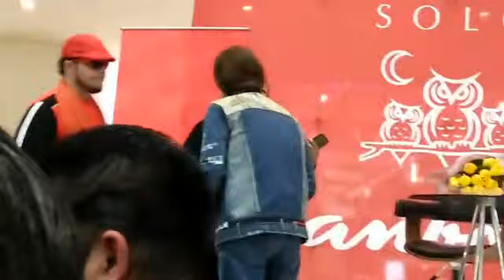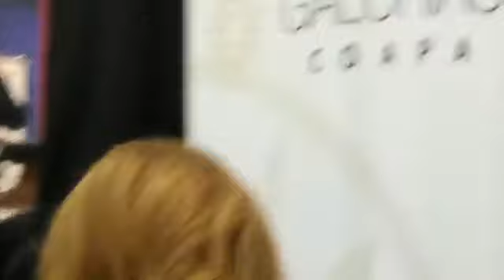Raphael firma su nuevo disco "Sinphónico & Resinphonico". México. 05.12.2019. Parte 3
Video de Frida Talavera en Facebook